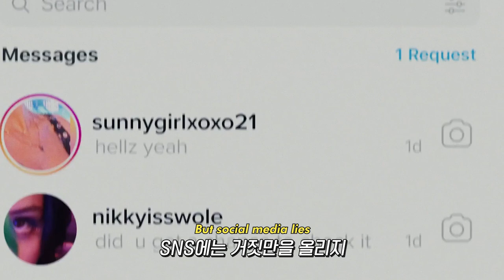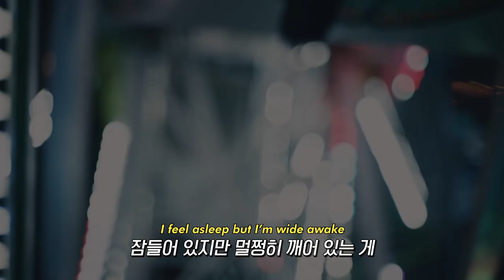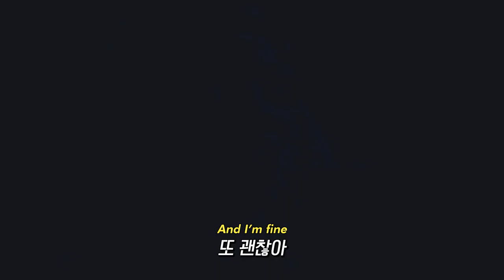모두들 미소 뒤에 불안한 마음을 숨기지🔥: REBENN - rotten (2023) [가사해석/번역]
연휴 잘 보내고 계신가요!
저는 이 노래의 제목처럼 썩어버린 몸뚱어리를 쉬어주고 왔습니다...

종종 소개드렸던 리벤님의 신곡이 릴리즈 되어서 들어봤는데, 역시 제 취향 범벅인 다크팝을 만들어주시는 리벤님...(광고 아닙니다...좋아서 올리는 겁니다ㅜㅜ)
듣자마자 유포리아 분위기와 잘 어울려서 이 노래는 꼭 유포리아를 써야겠다 생각했어요.
사실 유포리아는 시즌1만 봤는데, 저는 보면서 애네 10대 맞아...? 내 10대는 이렇지 않았는데... 라는 생각을 했지만 이내 HBO드라마들이...아니 샘 레빈슨 감독작이 그렇지 뭐, 라고 자포자기하면서 봤던 기억이 나네요.(최근이지만)